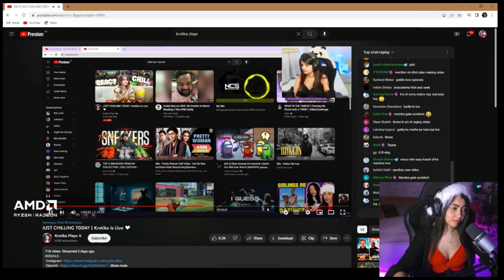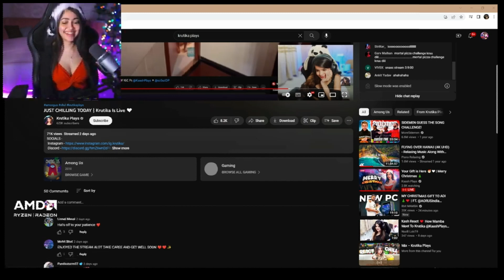Kaash Reaction On Krutika | Kaash Reaction on Scout And Kaash Love Story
Video Credits -

❤️ ENJOY HIGHLIGHTS ❤️

-- Don't spread hate - Copyright Disclaimer Under Section 107 Of The Copyright Act 1976, Allowance is Made For "Fair Use" For Purposes Such As Criticism, commenting, News Reporting, Teaching, Scholarship, And Research.